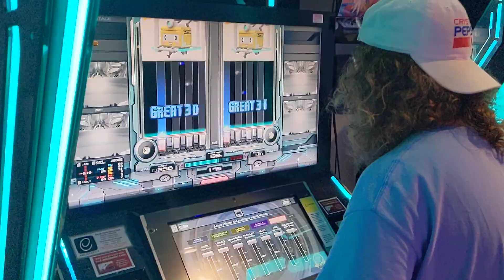Beatmania IIDX 30 - DICA DICA DPH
dddddddicadicadicadica